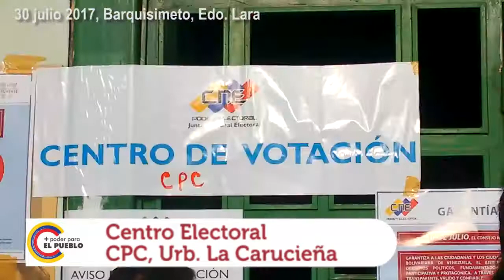VenezuelaEleccionesEnPaz El Pueblo salió a votar por la paz, la democracia y la revolución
30 julio 2017, Barquisimeto, Edo. Lara

En el centro electoral del Centro del Poder Comunal de La Comuna Socialista Ataroa ubicado en Barquisimeto, Edo. Lara, la gente acudieron a votar para la constituyente este 30J por la paz, la democracia y la revolución.